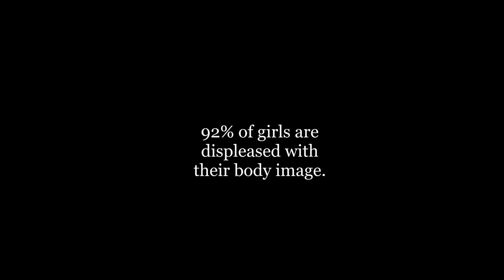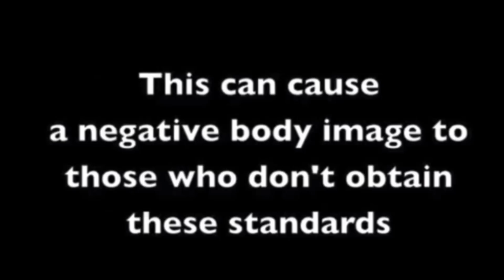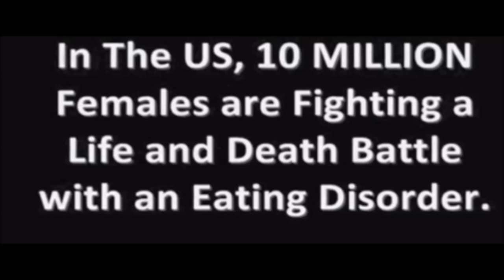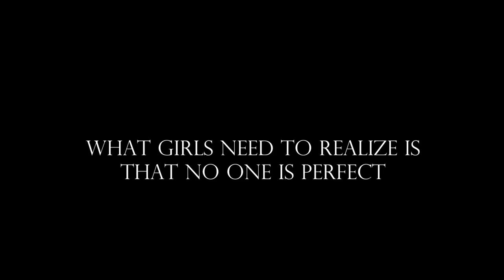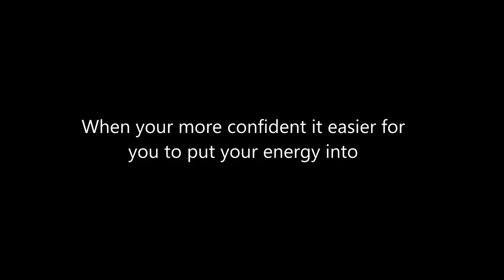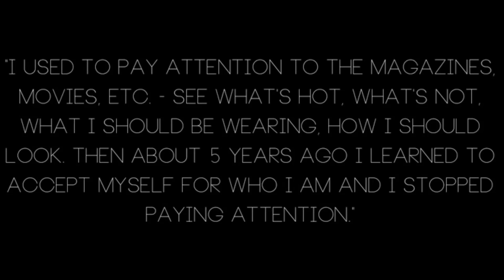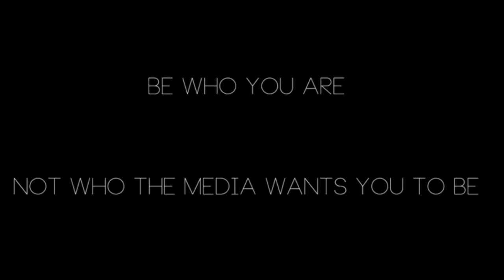Body Image by Agnes B Morseray